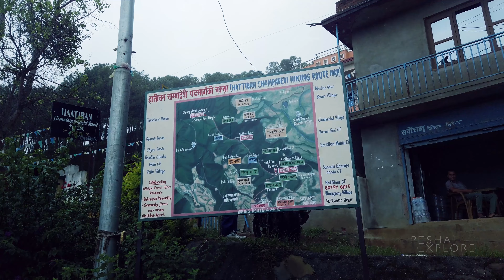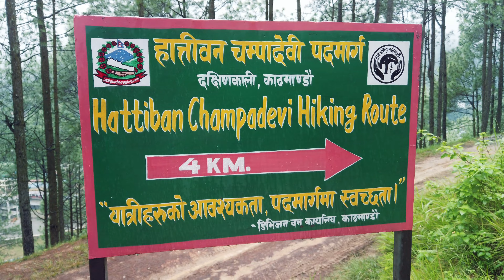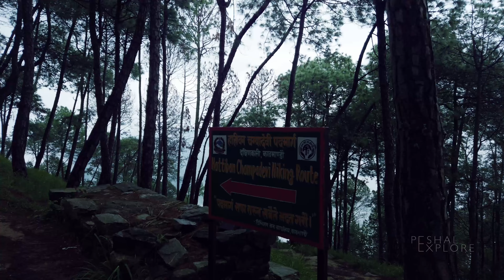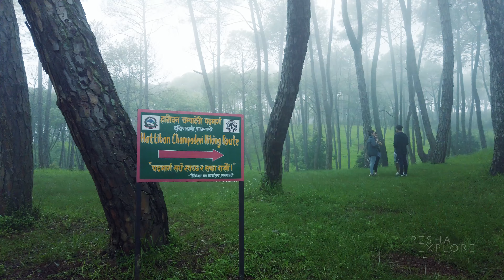Champa Devi | Hiking Tour | CC | 4k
Set out on an unforgettable monsoon hiking adventure with me to Champa Devi! Our journey begins with an 8 am drive to Bhanjyang Village, Dakshinkali, under the veil of rainy skies. From the entry gate near Hattiban Resort Parking Ground, we'll immerse ourselves in an amazing hiking trail, where the lush forest is shrouded in mist, evoking a sense of mystery. Despite encountering leeches and other bugs in the wet forest, rest assured, they're harmless companions of the monsoon. Ascending to the majestic Champa Devi Temple/Champa Devi Summit at 2278m height, we'll be greeted by awe-inspiring landscapes adorned with drifting fogs.

Location: Champa Devi, Dakshinkali

Chapters
0:00 Intro
0:24 Drive to Bhanjyang Village, Dakshinkali
1:19 Entry Gate
1:41 Hattiban Champadevi hiking trail
3:32 Hattiban
4:00 Hattiban Resort
4:51 Hiking trail
5:22 Champa Devi hiking trail
10:29 Champa Devi Temple
13:01 Return to Bhanjyang Village
16:03 Escape from Dakshinkali
16:37 Now Subscribe if you enjoyed 😊

Do not copy or distribute any of the content without my permission.